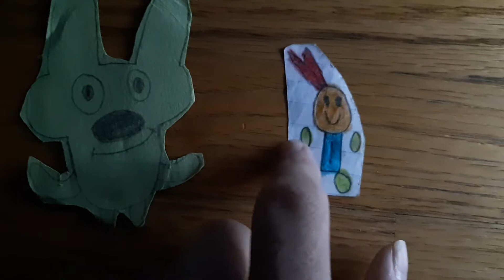Object City Episode 1A (New Official)